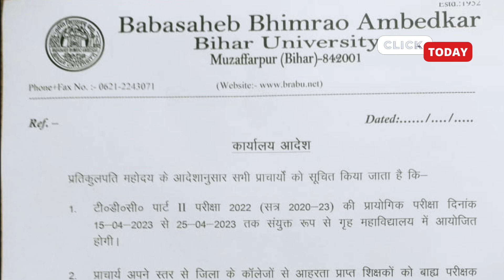brabu news: part 2 exam date 2020-23,part 3 result 2019-22, brabu university news today